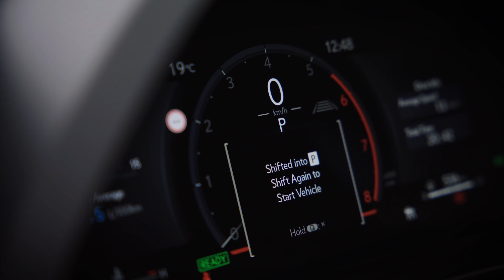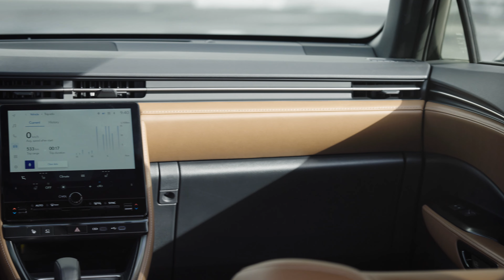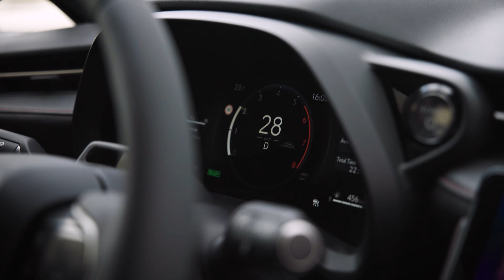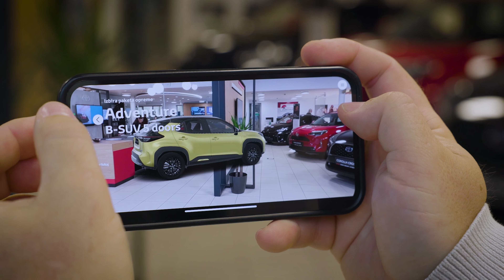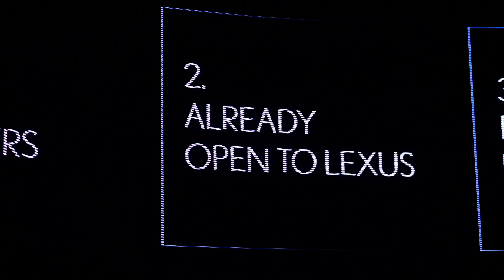Lexus LBX ima vse (in še več) kot večji lexus RX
Lexus LBX je sicer najmanjši lexus, a ponuja enako mero luksuza in napredne tehnologije, kot tudi vsi večji lexusi. V nečem je celo bolj napreden od večjih lexusov. V čem? Poglejte ...

0:00 - V razvoju ni bilo varčevanja za vsako ceno
1:11 - Predictive Efficient Drive
1:33 - Vehicle Braking Posture Control
2:19 - Kagami Mochi
3:23 - Tazuma
4:50 - LBX kot pospeševalec prodaje RX
5:53 - Lexus kvaliteta
7:10 - Omotenashi v prodajnih salonih
8:09 - Večji prtljažnik kot v UX

Sogovorniki:
► Kunihiko Endoh - Lexus - vodja razvoja LBX
► Ethienne Plas - Lexus Europe - vodja komunikacij
► Yosuke Arai - Toyota Adria - predsednik

Avtor: Miha Merljak
Kamera: Sophia Fontenla
Montaža: Rok Kompare
December 2023